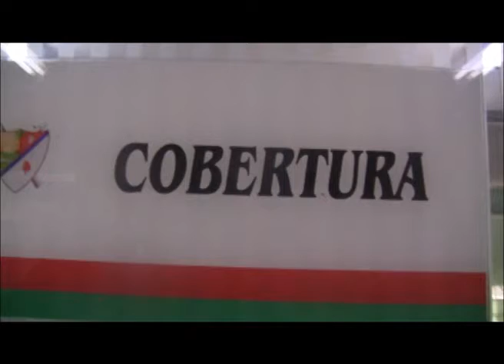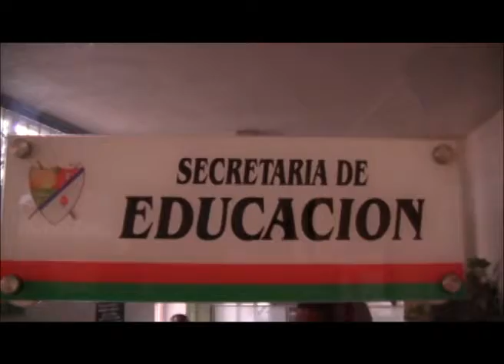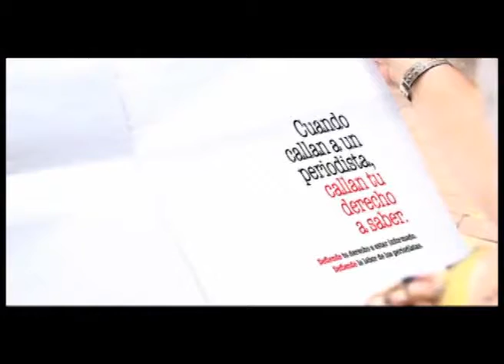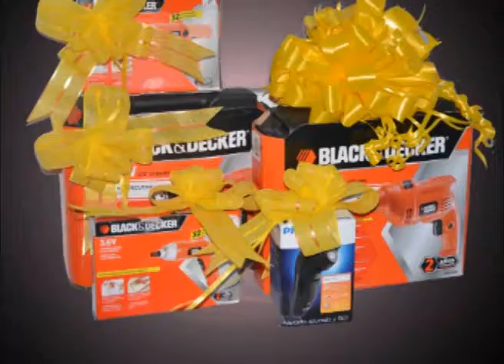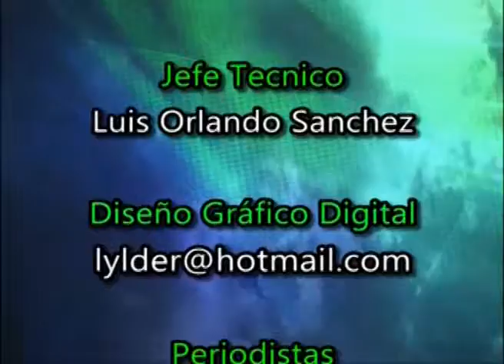Fuera de servicio soldados que hurtaron taxi en Saravena - Arauca - Canal CNC Noticias